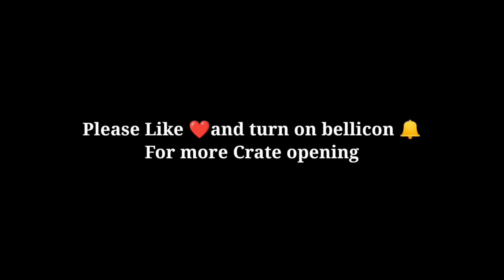I Got Lamborghini In 60 UC Only Luck 🤯😱